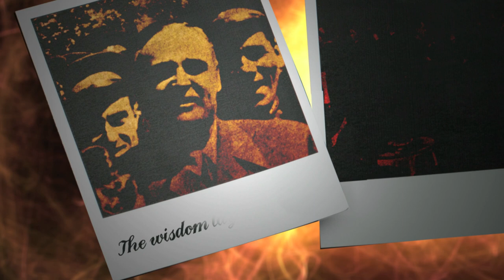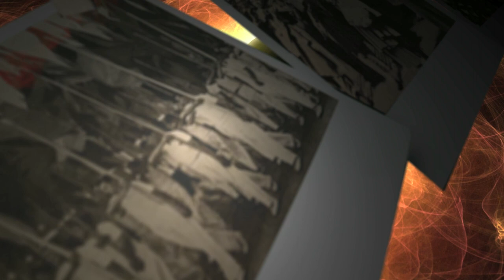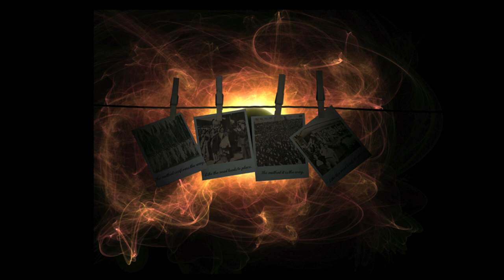Estado Novo - The Method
Lyric-video from upcoming album Estado Novo. Album to be released September 2014.

The Method (lyrics)
The wisdom lays in secrets.
I'll keep them out from the public eye.
(I) won't give a reason to questions about anything.
So I am telling you 'lies'.

The method confirms the way.
Like roads lead to a place.
The method it is the way.

If you try to find out something.
I feed the crowd with a unreal bilgewater.
(And) when this comes out to the public.
So I'm not telling you 'lies'.

The method it is my way.

Song and lyrics by Estado Novo.
Graphic design by Teppo Haapasalo
Animation by Anssi Korhonen

Estado Novo is
Teppo Haapasalo -- vocals
Kalle Sundström -- guitar
Jukka Puurula -- bass
Hiili Hiilesmaa -- drums

Concorde Music Company 2014. (c) Estado Novo 2014. Cutline Oy 2014.